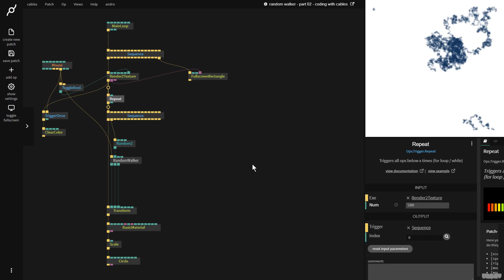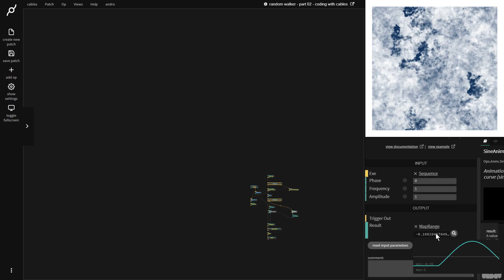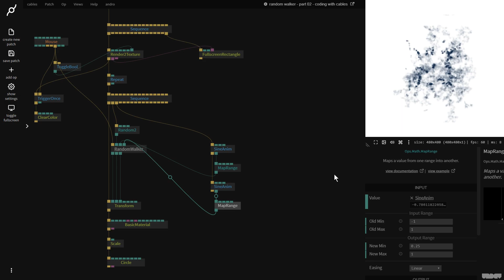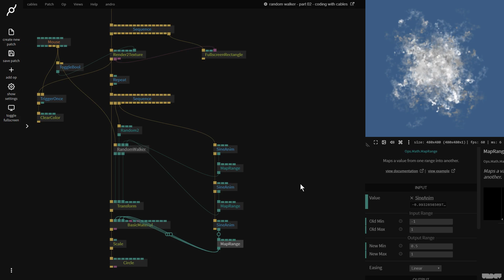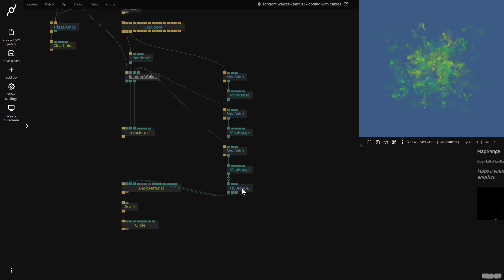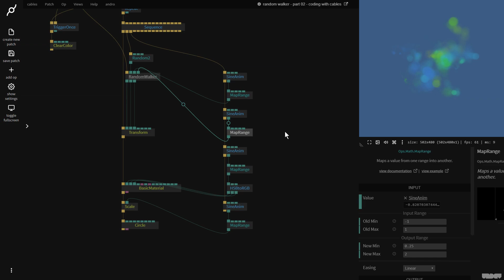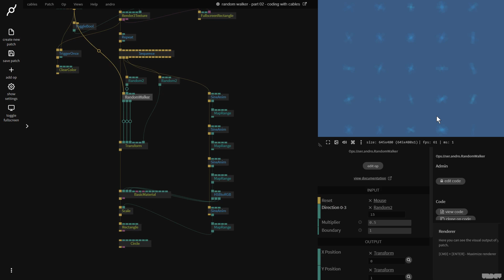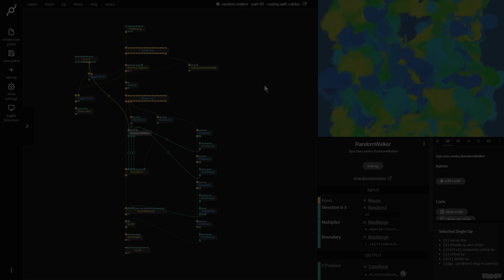Random walker op - 02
This video will show you how to get lots of different creative results by combining existing cables ops with the custom random walker op.